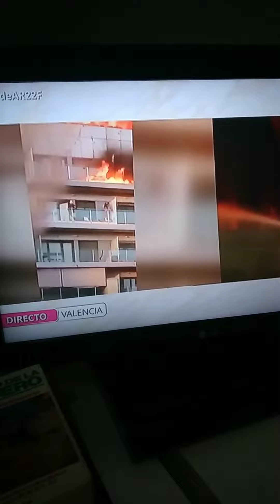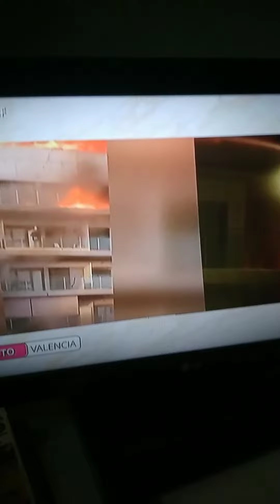Incendio en Valencia. Jugarse la vida por una mierda en un bonito envoltorio.